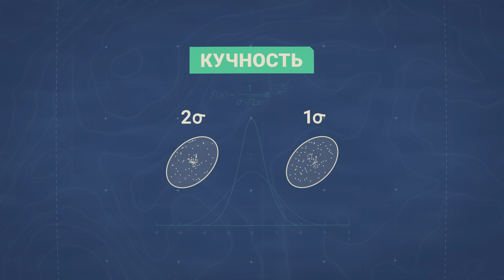Основы игры | Стрельба и разброс | Мир кораблей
«Мир кораблей» ценит историю морских сражений и стремится приблизить ваш опыт к реальности — в частности, своей комплексной системой стрельбы. В новом видео мы объясняем, какие механики помогают вам попасть в движущихся противников, и показываем их в деле. Вы поймёте, что такое эллипс разброса и как избежать «недолётов».